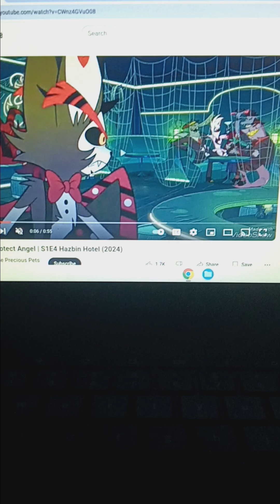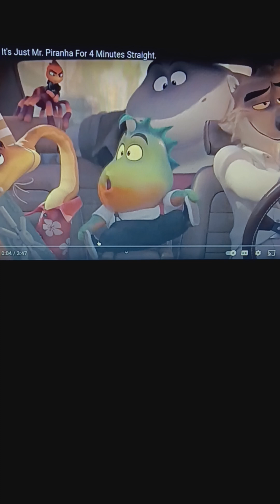"Open Season 2" (Toon Style) Part 15 - Get the Remote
Alright let finish this.